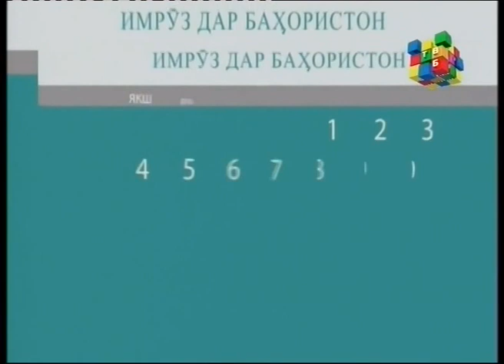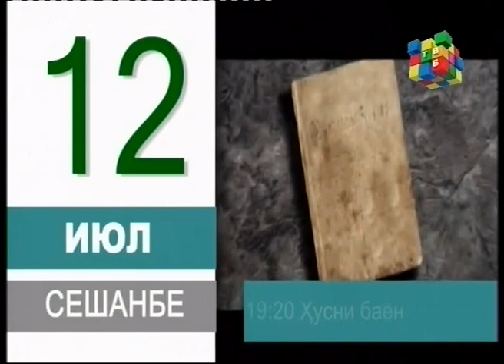Начало эфира после профилактики канала TV Bakhoristan (Таджикистан). 12.07.2016